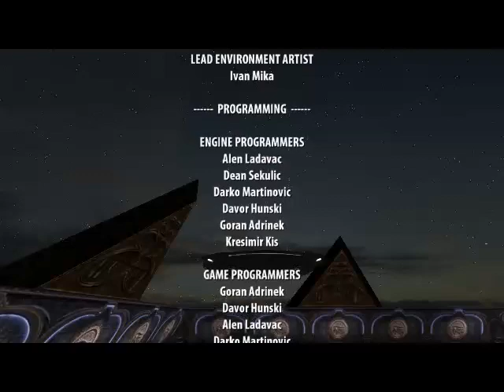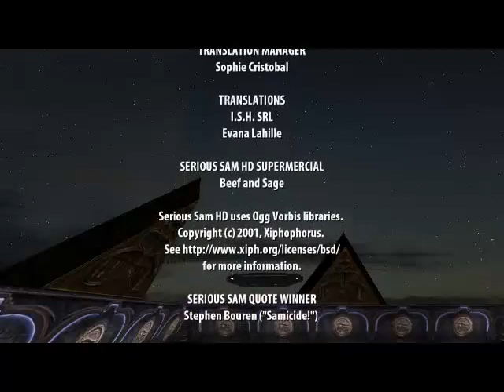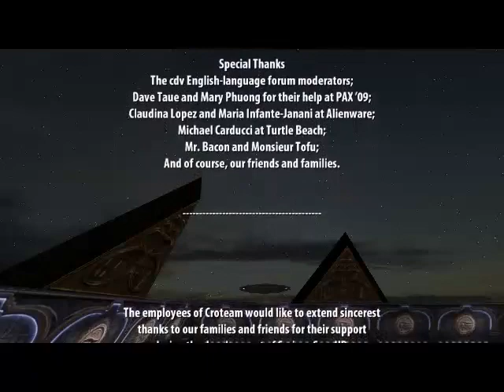Let's Play Serious Sam HD TFE (Finale)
See you nwxt LP.